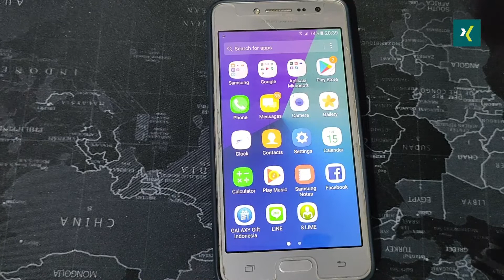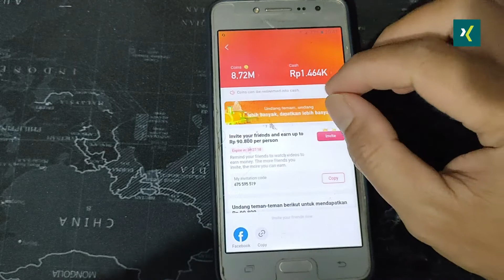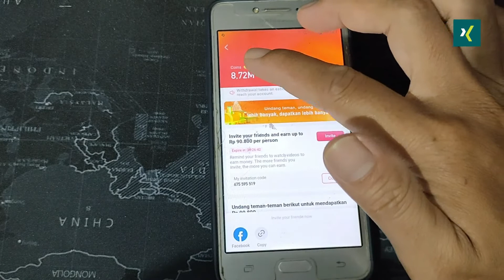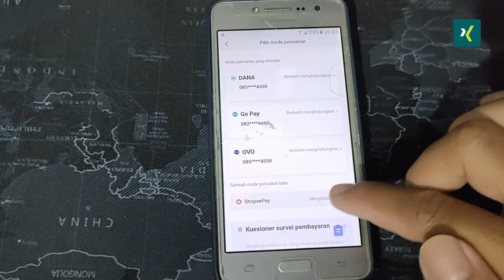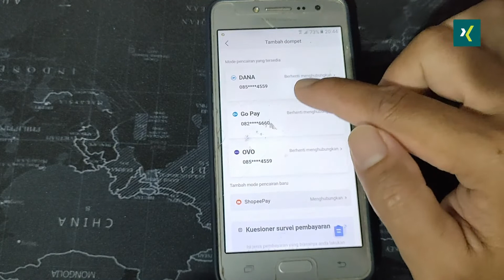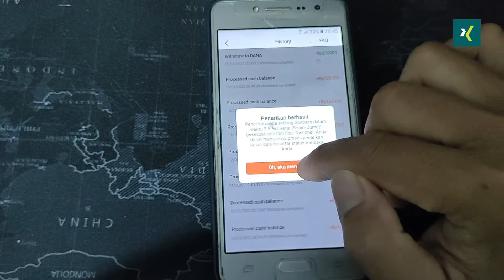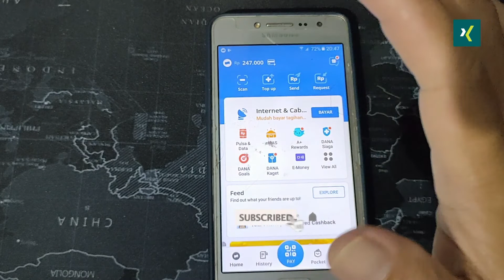Terbaru ! Cara Menarik Saldo Snack Video Ke Dana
Buat temen temen yang mau narik saldo di snack video ke dana bisa dilihat divideo ini lengkap. Simak panduannya sampai selesai !